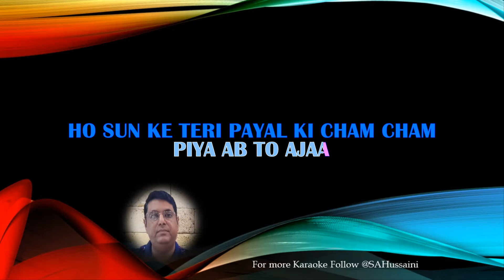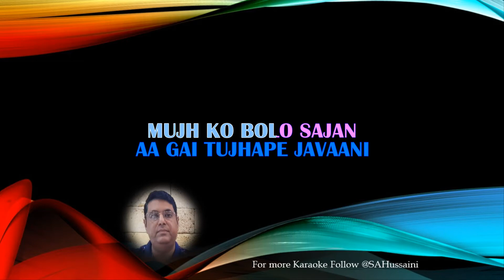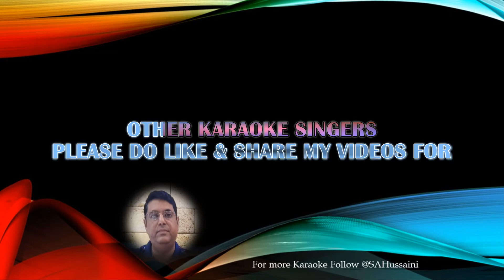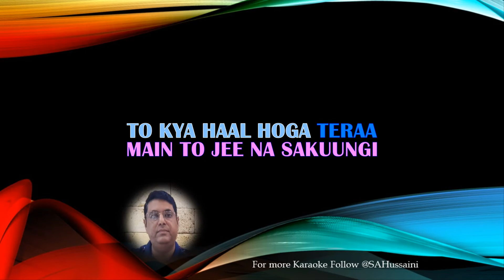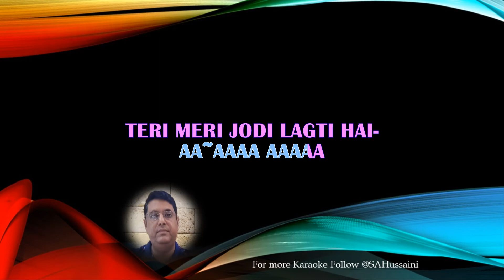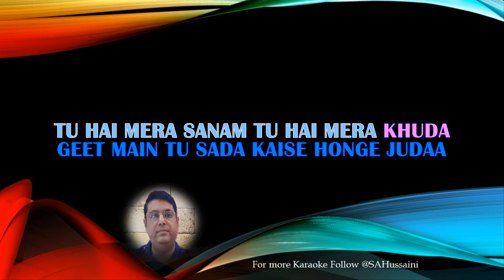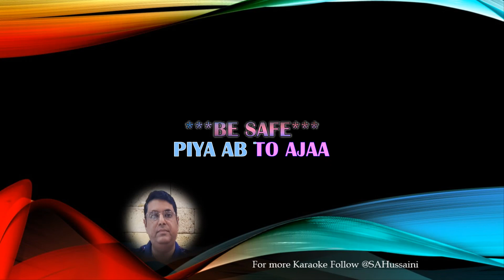Hoke Mann Aaj Magan HD Karaoke with Female Voice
KHILADI (1992)